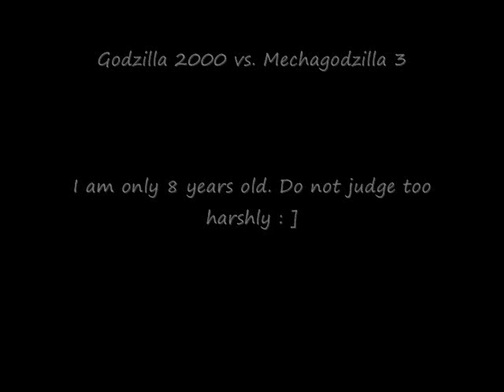Godzilla 2000 vs. Mechgodzilla 3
From Goszilla Save the earth. 1971.